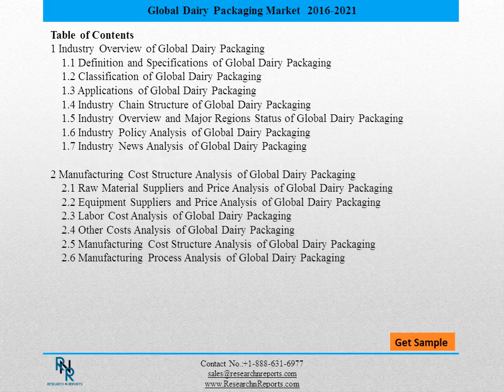Global Dairy Packaging Industry 2016 Market Research Report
The Global Dairy Packaging Industry had made research and come up with a report that focuses on the major players in the Global Dairy Packaging Market throughout the world. Likewise, equipment and upstream raw materials as well as downstream demand analysis is also tackled.
The report investigates and analyzes the Global Dairy Packaging Market and shows a comprehensive evaluation of the evaluation and its specifications. Another aspect that was taken is the cost analysis of the main products dominant in the Global Dairy Packaging Industry considering the profit margin for the manufacturers.